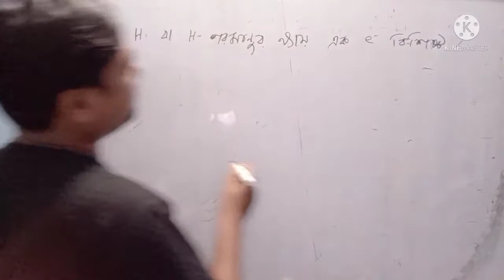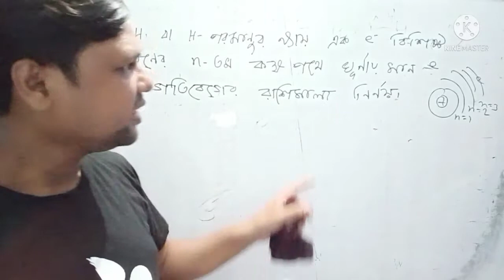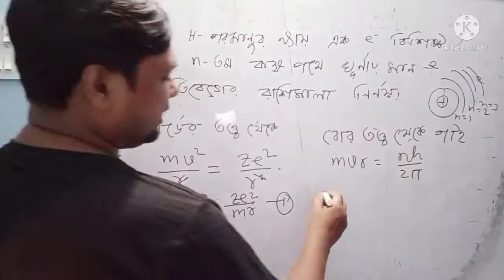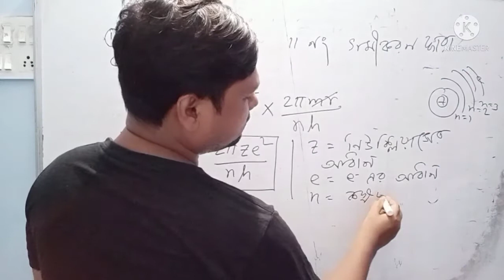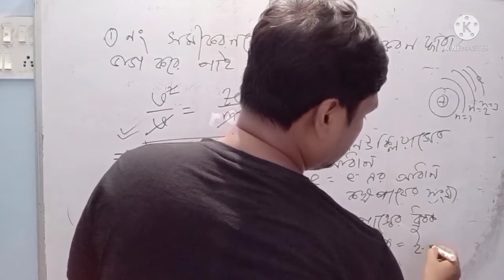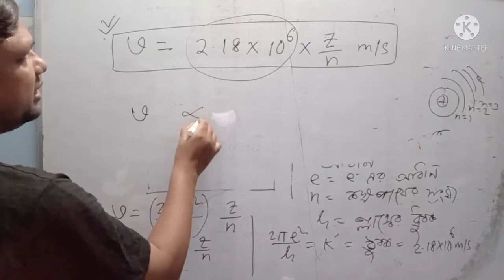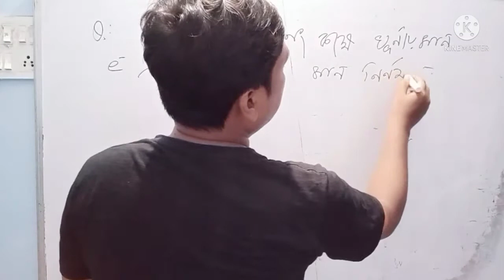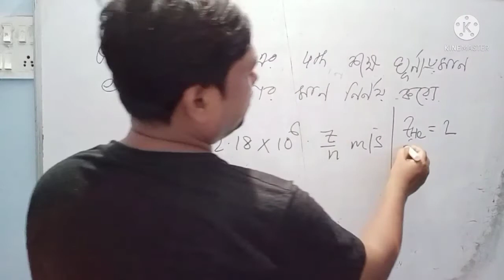পার্ট ৭/ পরমানুর গঠন /ক্লাস ১১